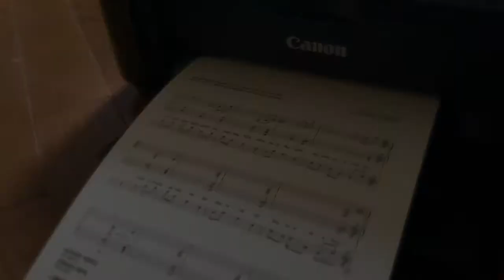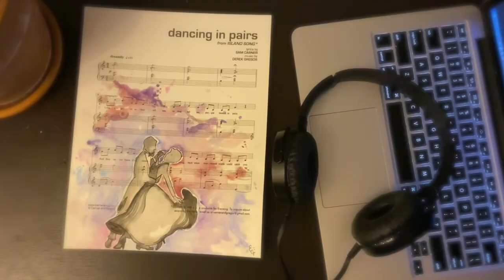"Dancing in Pairs" from Island Song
Music and Lyrics: Carner and Gregor
Accompaniment: Bryson Baumgartel

Sung and painted by Emily Grace Tucker

to order!